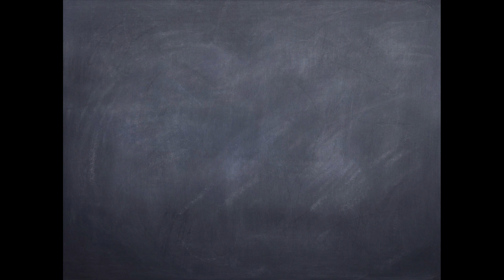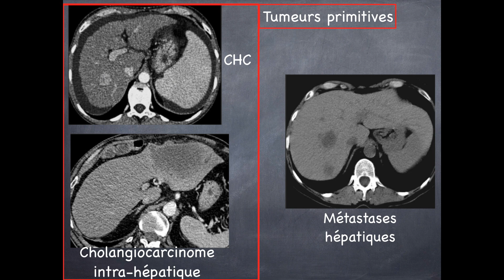Tumeurs du foie - Malignes - 1. Introduction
Cette vidéo vous explique les notions importantes sur les tumeurs malignes du foie dans le cadre du diagnostic des tumeurs du foie, primitives et secondaires. Testez gratuitement vos connaissances médicales et améliorez gratuitement vos performances pour vos patients, vos concours et vos examens

Épreuves Classantes Nationales (ECN)
UE 9 : Cancérologie - Onco-hématologie (287-317)
301- Tumeurs du foie, primitives et secondaires
- Diagnostiquer une tumeur du foie primitive et secondaire.